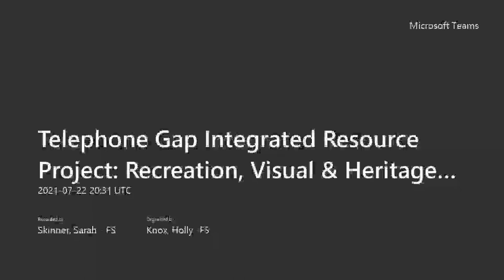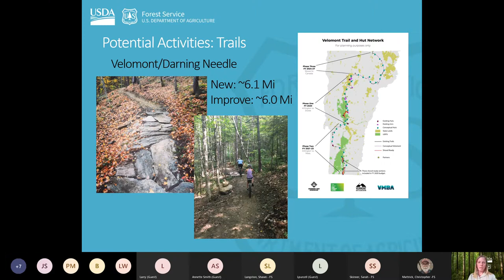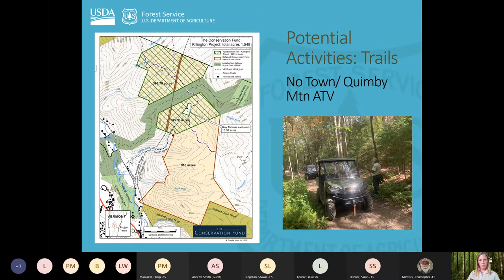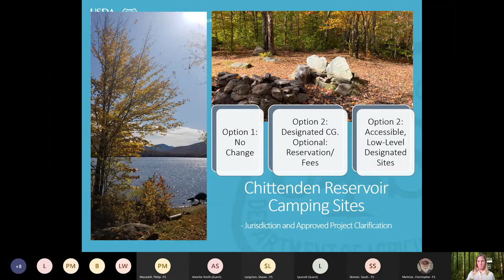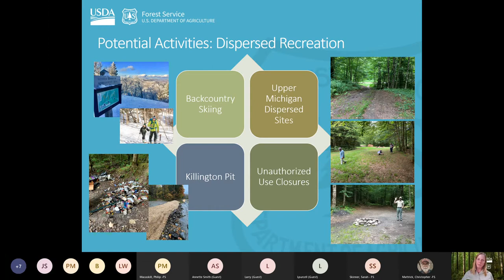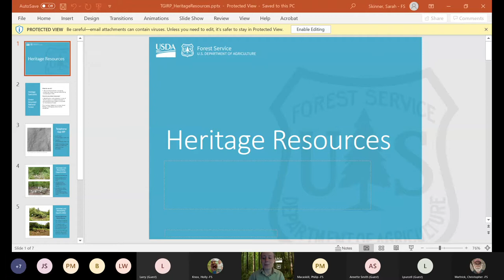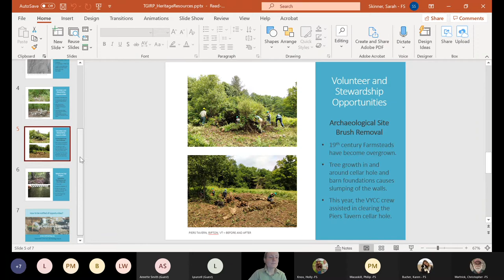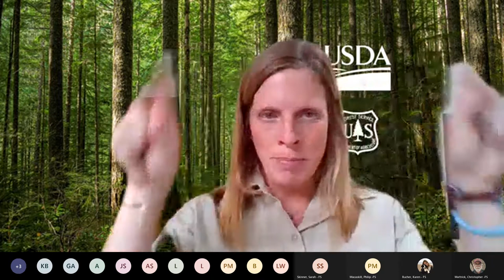Telephone Gap Integrated Resource Project Virtual Public Meeting, 7/22/2021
Focused presentation of recreation, visual and heritage resources within the Telephone Gap Integrated Resource Project located on the Rochester & Middlebury Ranger Districts, Green Mountain National Forest.